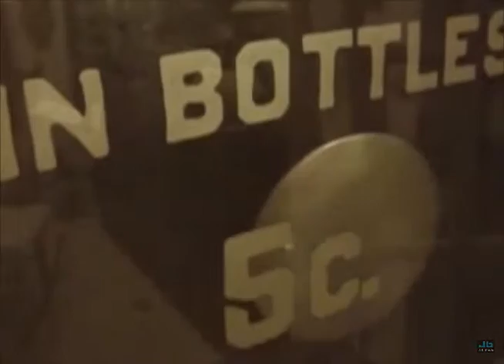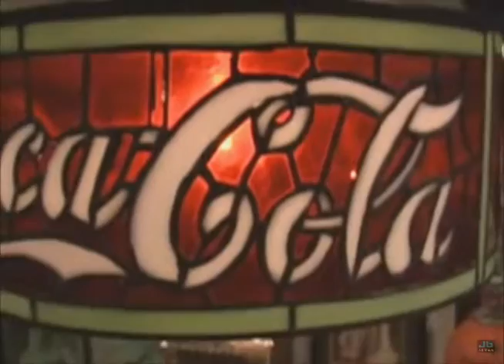The Dubs - Chapel Of Dreams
The Dubs are an American doo wop vocal group formed in 1956, best known for their songs "Could This Be Magic", "Don't Ask Me To Be Lonely" and "Chapel of Dreams".

The Dubs formed from the merging of two short-lived vocal groups in Harlem, New York, The Five Wings and The Scale-Tones. The Five Wings (originally "The 5 Stars") were an up-and-coming group with members Jackie Rue (lead, later of Jackie and the Starlites), Frank Edwards (tenor), Billy Carlisle (second tenor), Melvin Flood (baritone), and Tommy Grate (bass). They recorded for King Records in 1955, but when they were unable to find success, the group began to splinter. Rue, Flood, and Edwards left, Kenny "Butch" Hamilton joined, and, shortly afterwards, Carlisle's cousin Richard Blandon was in following his discharge from the United States Air Force. Meanwhile, The Scale-Tones had been formed by James "Jake" Miller and Thomas Gardner, who had added Cleveland Still (lead), James Montgomery, and Don Archer. They made one record on the Jay-Dee label in early 1956.

After some prompting by Blandon when he showed up at a Scale-Tones' rehearsal, a new group emerged. This included Blandon and Carlisle from the Five Wings, and Still, Miller and Gardner from the Scale-Tones. The Five Wings' manager, Buddy Johnson's brother Hiram, offered to manage the new group. As The Marvels, they recorded an unsuccessful single, "I Won't Have You Breaking My Heart", for ABC-Paramount.

The group then renamed themselves The Dubs, and released Blandon's song "Don't Ask Me To Be Lonely" on the Johnson label set up by their manager. Radio acceptance was almost immediate, and the record was picked up for national release on George Goldner's Gone label. It peaked at #72 on the Billboard Hot 100 charts in the summer of 1957, although like all their other records it surprisingly failed to make the R&B chart. Gardner then left the group to be replaced by Tommy Grate.

The group's next single, "Could This Be Magic", also written by Blandon, was another pop hit, rising to #23 later in 1957 and becoming recognized over the years as a doo-wop classic. This success landed the group a spot on an Alan Freed package and they toured extensively in the U.S. and Canada.

However, subsequent singles from the group were less successful and, in November 1958 the group decided to split up, disappointed over their meagre earnings. Blandon joined The Vocaleers (who had previously had a 1953 hit, "Is It A Dream"), and the other members found jobs outside the music industry.